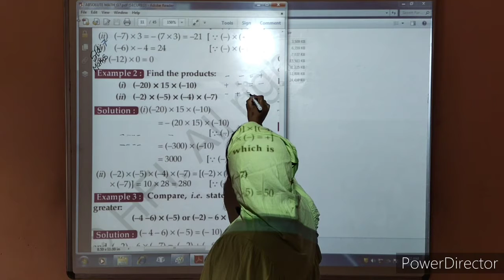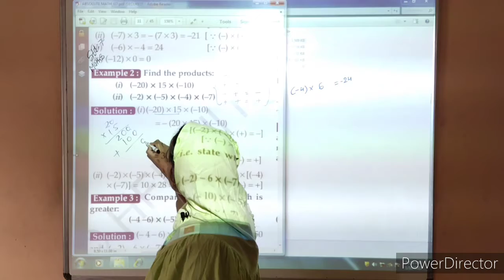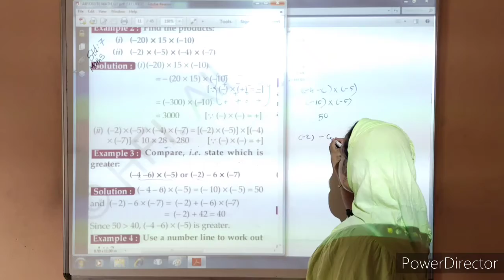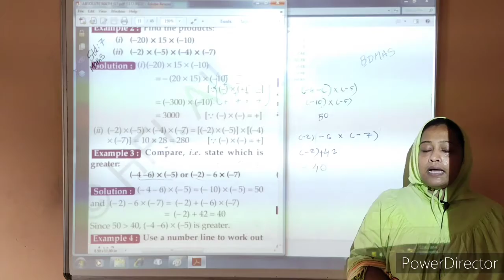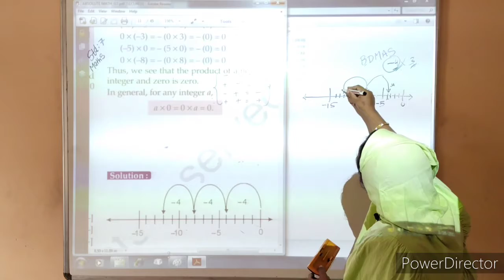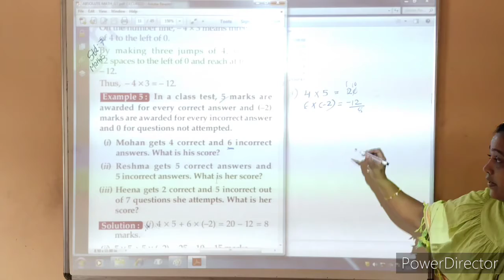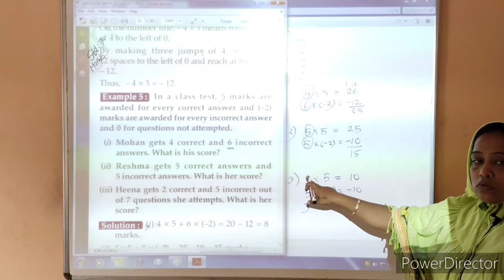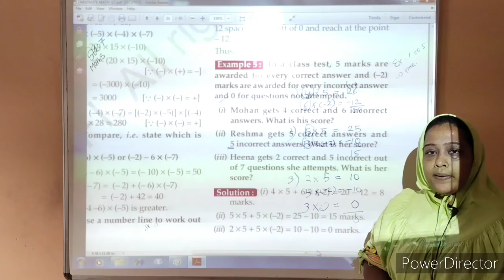*Std. 7 | Maths | Chep. 1 | 8 September | Kidzland English School-Wankaner*